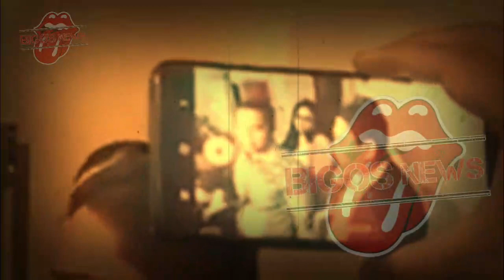NINDY AYUNDA RESMI JADI TERSANGKA HARI INI,DITO MAHENDRA LENYAP-INFOTAINMENT-NEWS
In this video, we'll be sharing the latest news with you!Starting off with NINDY AYUNDA RESMI JADI TERSANGKA HARI INI, DITO MAHENDRA LENYAP infotainment. Then we'll have the latest on the weather with MARNIE WEST from infotainment weather. And finally we'll have INTERVIEW WITH SEN. SOTERO SANTOS from infotainment news. Enjoy the videos!
NINDY AYUNDA RESMI JADI TERSANGKA HARI INI,DITO MAHENDRA LENYAP-INFOTAINMENT-NEWSIn this video, we'll be sharing the latest news with you all! First, we have the unfortunate news about NINDY AYUNDA RESMI JADI TERSANGKA HARI INI. Then, we have the great news! MAHENDRA LENYAP-INFOTAINMENT-NEWS has been awarded a prestigious AWARD!